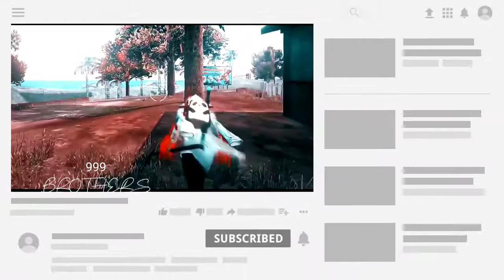ഇത് nammele ff thane anno🙄🙄🙄🙄😶😶ന്യൂ കിടുകാച്ചി event 999 brothers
999 brothers

New video ann gooys support please

Background gameplay

And CATCH you in next video gooys😁😁😁😁😁😁